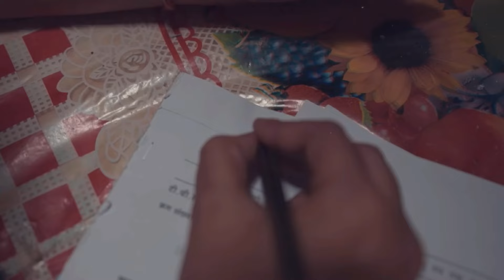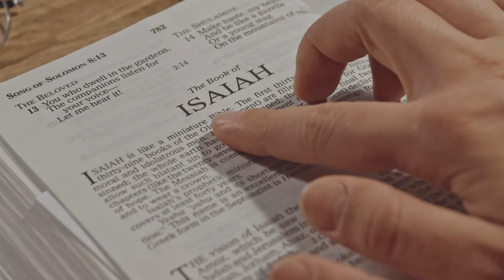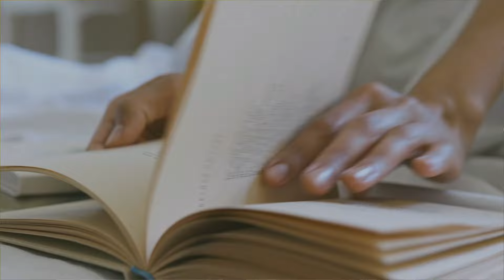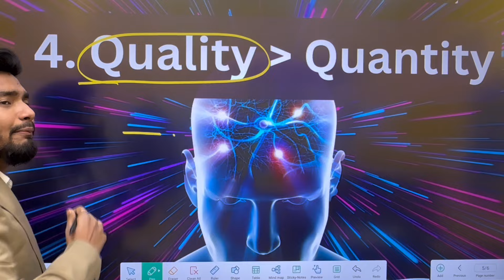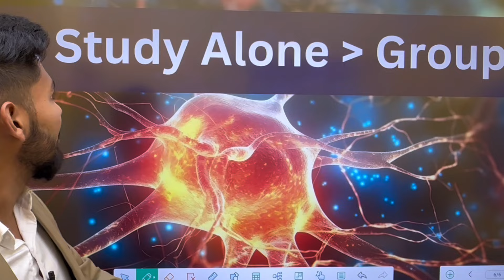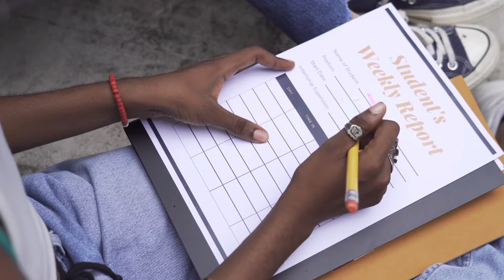Topper’s Study Secret To Score Highest in Every Exam 🔥💯 यह करके Topper बन जाओगे 😱🥳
For FREE STOCK MARKET CRASH COURSE😍👆🏻